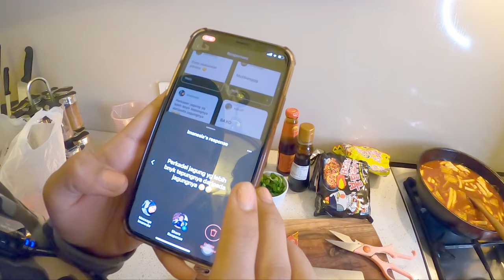Cara Membuat Toppoki, Makanan Viral Korea (Tteokbokki: 떡볶이)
Hi guys ini merupakan video masak-masak pertama kita, bagi kalian pecinta masakan korea, resep membuat toppoki instan ini bisa kalian coba dirumah, feel free to ask di kolom komentar dibawah ya guys !

Sekali lagi jangan lupa tinggalkan komentar kalian yaaa :)

untuk mendukung kami terus bersemangat dalam membuat konten-konten selanjutnya

Follow Juga Kami di Instagram dan facebook